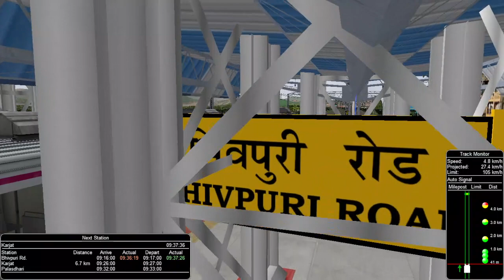AJ JOURNEY MUMBAI LOCAL MAI | CSMT - KHOPOLI FAST LOCAL | MSTS GAMEPLAY | OPENRAILS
About today's stream

Act - CSMT - KHOPOLI FAST LOCAL
Act BY  - CHINMAY KOLE
Route - KHANDESH ROUTE

MSTS Community
l
Owner - Mr. Mahajan

Hindustan Railway
Owner - Mr. Mudit (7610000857, whatsapp only)

East coast railway route (irts.in)
Owner- Animegh Mandal

South Eastern Railway V5.2 -
Owner - Mr. Pawan Raj & Team (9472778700)

ICF Coaches - TVP Officials (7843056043)

Make sure to get notification for more exclusive contents.